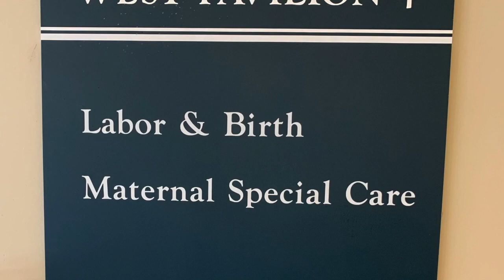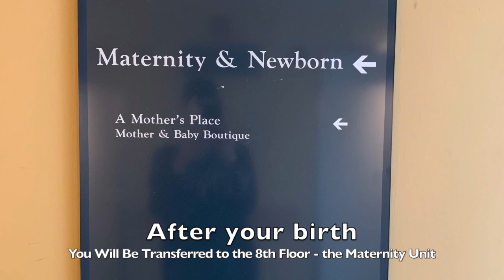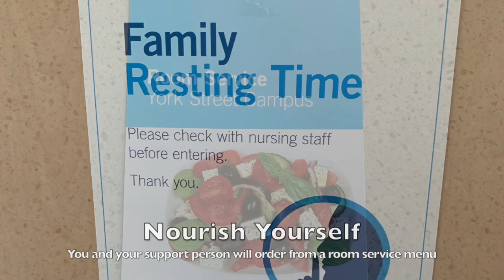Photo Tour of Yale-New Haven Hospital Labor and Birth Unit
A brief photo tour of the unit to accommodate the change in limitations of patients going on tours during COVID-19 Pandemic, particularly geared towards the patients who initially intended on birthing at Vidone Birthing Center and are now birthing at York Street Campus.